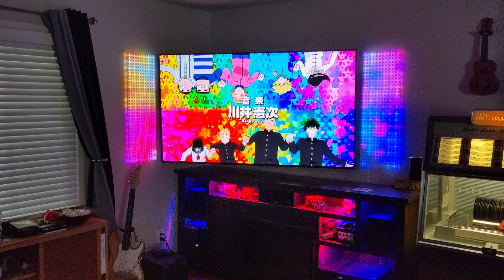Mob Psycho 100 II - Opening | 99.9 on AV Panels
Illuminate sound, eliminate echo. The AV Panel is an acoustic foam diffused LED panel. A perfect addition to any set, gaming setup, home theater, and more!

I am streaming the video in real time using Hyperion, an open source program that interfaces with my Athom WLED controller